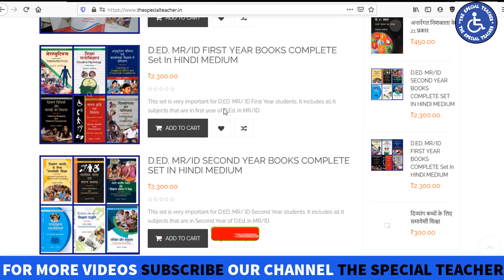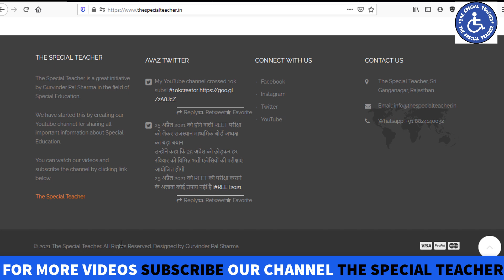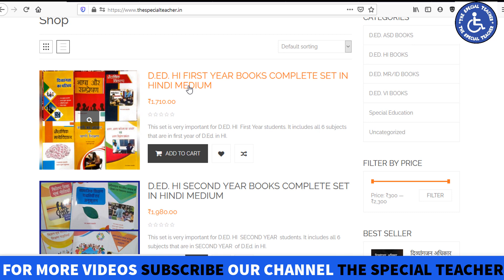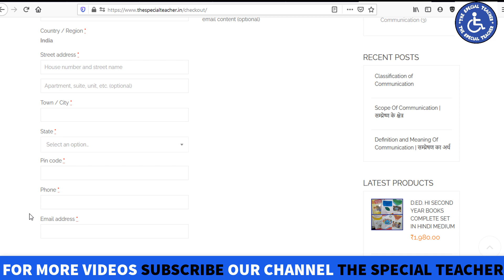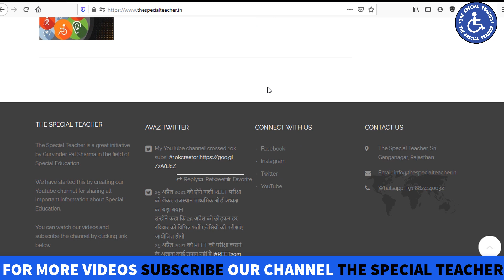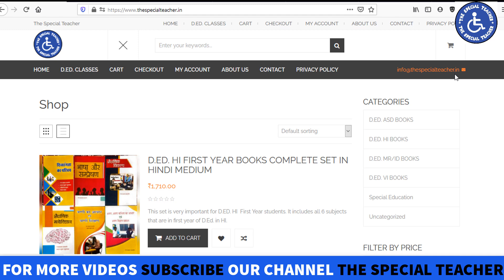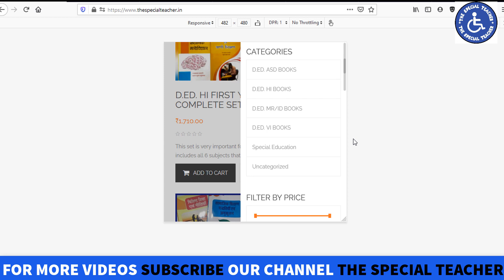Official Website of The Special Teacher Launched | Buy All Books Related to Special Education Online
In this video Gurvinder Pal Sharma discussed about official website of The Special Teacher that is